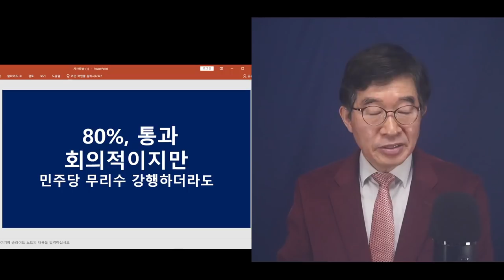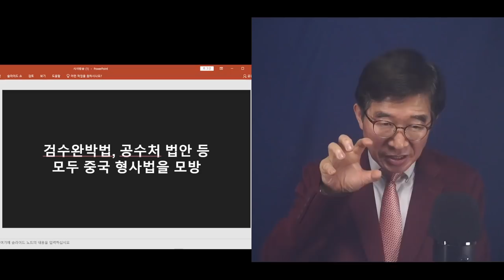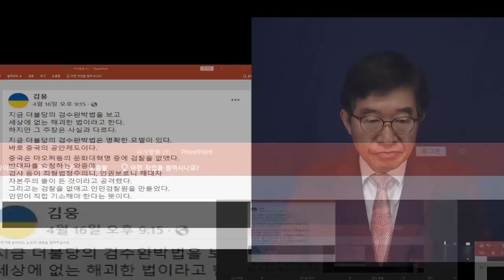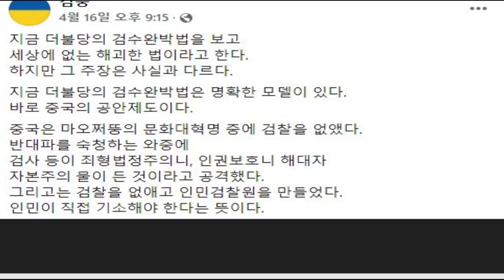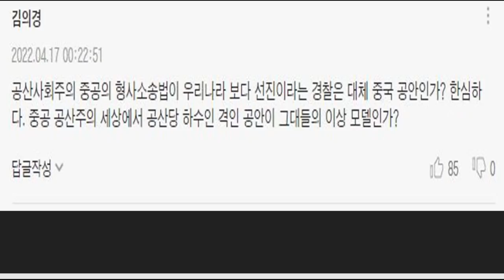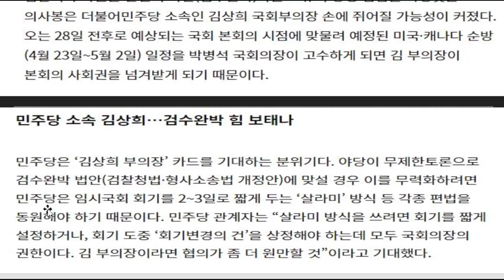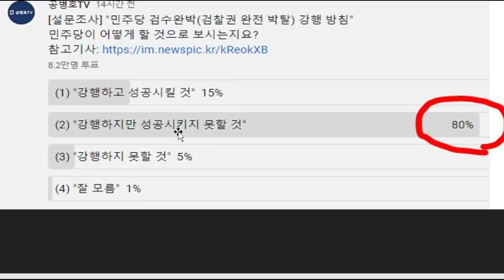80%, 민주당 검수완박법 무리하게 추진할 것 / 그러나 실패할 수 밖에 없을 것으로 전망 / 말도 되지 않는 법, 국민을 졸로 보지 않는 한 이따위 짓 할 수 없어 [공병호TV]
[풀영상] 172석 중에 도대체, 몇 석이나 진짜인가? / 속속 밝혀지고 있는 4.15부정선거의 진실 / 숫자가 증언하다 (04/18/2022)

Bitcoin : 3MTW849AkP2ftLeSK2teZHMmzLu7Z83s9U